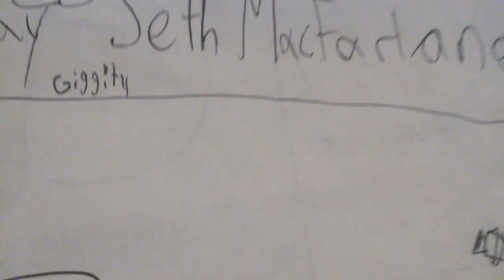Happy Birthday Seth MacFarlane!!!